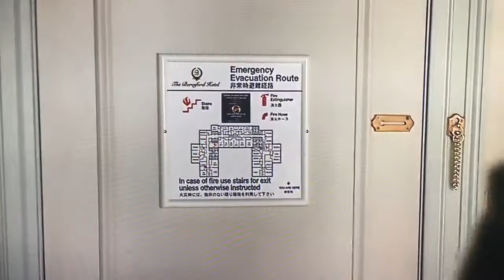Maid In Manhattan: Marisa Gets Fired